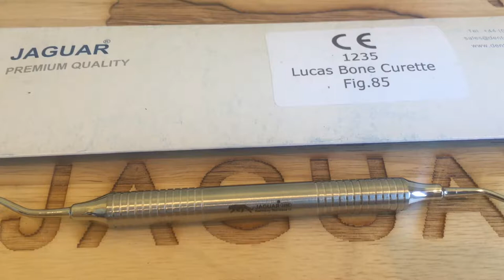Jaguar Lucas Bone Curette Fig.85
Dental Instruments
Premium Metal